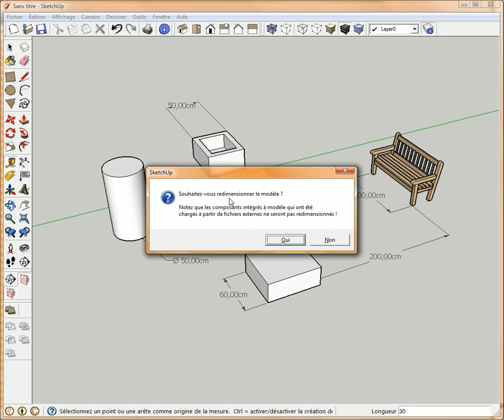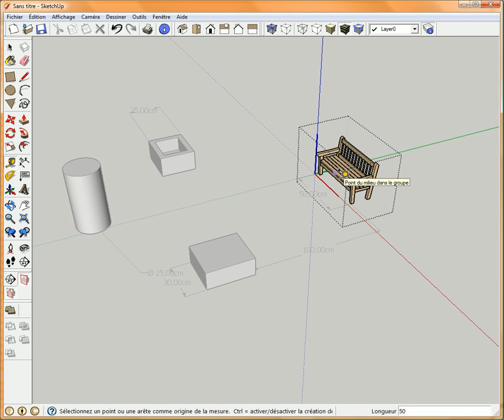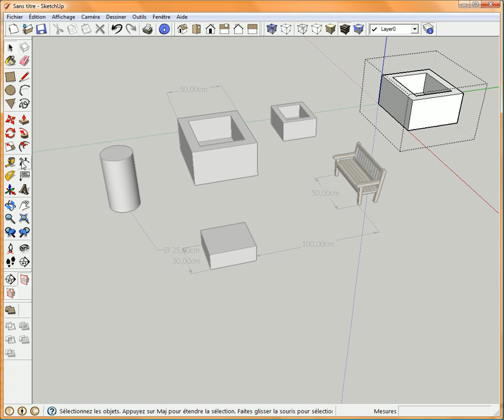TOUT REDIMENSIONNER - OUTIL MÈTRE 4/5 - Groupes, Composants, Tout le Dessin - Sketchup Tuto Gratuit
► L'OUTIL MÈTRE permet de REDIMENSIONNER L'ENSEMBLE du DESSIN.
► Il permet également de REDIMENSIONNER un GROUPE ou un COMPOSANT SANS REDIMENSIONNER LE RESTE du dessin.
► J'ai réalisé D'AUTRES TUTOS pour REDIMENSIONNER un dessin avec Différentes TECHNIQUES, les liens ci-dessous ou à la fin du tuto.
► L'OUTIL MÈTRE comporte 5 TUTOS, chaque tuto explique une UTILISATION DIFFÉRENTE. Je vous Conseille donc de les Regarder pour bien le MAITRISER.

 ✅ Merciiiiiii 👌👏